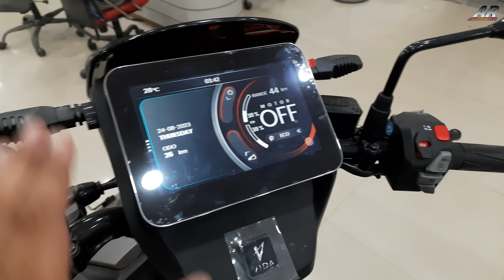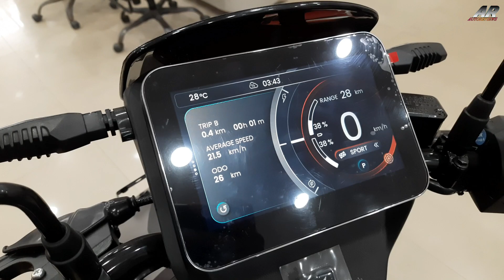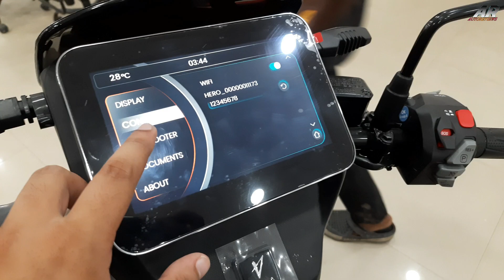2023 Vida V1 Pro ~ First Features Loaded EV Scooter From Hero - Detailed Review ~ Should You Buy??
2023 Vida V1 Pro ~ First Features Loaded EV Scooter From Hero - Detailed Review ~ Should You Buy? #2023

2023 Hero Vida V1 Pro Detailed Review

2023 Hero Vida V1 Pro Review

2023 Hero Vida V1 Pro Launch Date In India

Hero Vida V1 Pro 2023 Model Detailed Review

Hero Vida V1 Pro 2023 Model Price

Hero Vida V1 Pro 2023 Model Colours

Hero Vida V1 Pro 2023 Model Dimensions

Hero Vida V1 Pro 2023 Price In Kolkata

Hero Vida V1
First Of all this scooter is available in two varients
V1 Plus V1 Pro

Today We have the V1 Pro Model

This Scooter Comes With PMSM (w/ Integrated gearbox and controller) With 3.94 KWH Two removable battery
The motor has 8.05 hp of power & 25 Nm of Torque,

The range of this scooter is 165 km where as the v1 plus range is 143 km, The Top Speed Is 80 Km/H and 0 - 40 km/h this scooter touches only 3.2 sec

In Home the batteries takes 5 hrs 55 mins to full charge
In Parking the batteries takes 5 hrs 55 mins to full charge

The Front Tyre Size Is 90/90 12 Inch Tyre With Alloy Wheels  Also Disc Brakes On the Front

The Rear Tyre Size is 80/100 12 Inch Tyre With Alloy Wheel Also Drum Brakes On The Rear

Connected via app
BLE + 4G + Wi-Fi
Turn By Turn Navigation
Anti-theft alarm
Track my bike
Geofence
Remote immobilisation
Vehicle diagnostics
SOS Alert with button

Convenience
Follow me home lights
Keyless entry
Electronic seat & handle lock
Two-Way-Throttle for Reverse & Regen assist
Cruise control
Incoming call alerts

Vehicle warranty 5 yrs/50,000 km
Battery warranty 3 yrs/30,000 km
Ingress protection Motor-IP 68, Battery -IP67

If you planning to purchase this bike then go to this showroom and check out this motorcycle
Location is here
Srikrishna Automobiles - Hero MotoCorp
Plot 4, Anandmoyee Bhawan Ward 22, Dag No 387, Jogibattala, Baruipur, West Bengal 700145